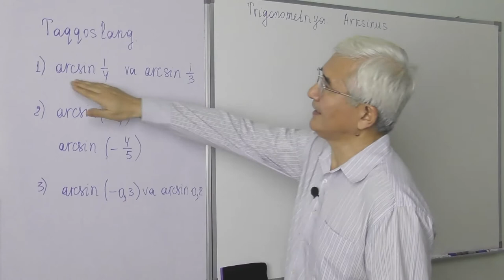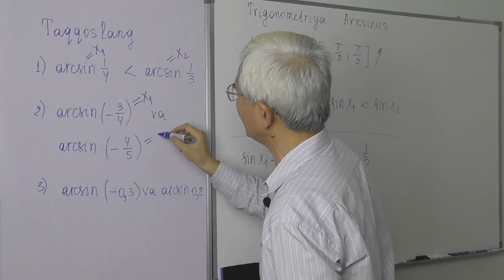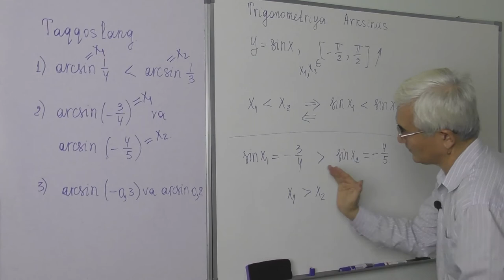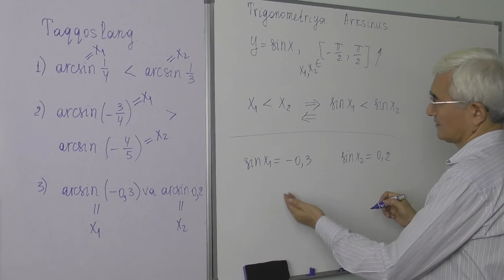19.3 Arksinusga doir misollar Taqqoslang